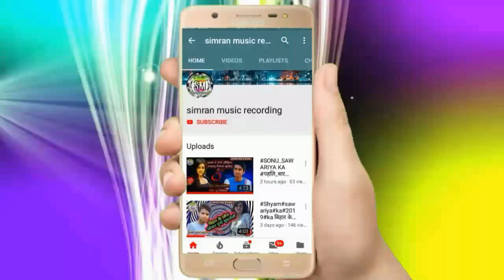RANJAN_SAWARIYA_KA_CHHATH_GEET पूजबा के सुपली में पान नइखे 2019 का छठ गीत